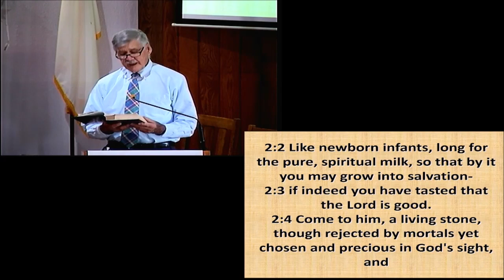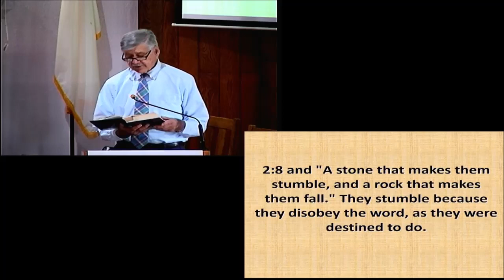A rock to build upon